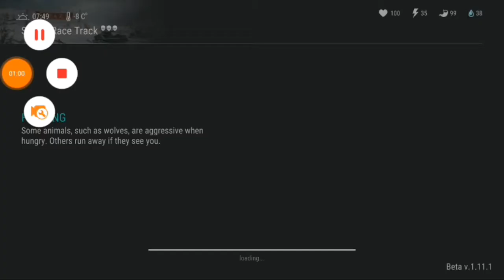Last Day On Earth - Balapan di track salju, emosi parah 😬😬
Assalamualaikum
Pada video kali ini saya ingin mencoba event Snowy Race Track yaitu event balapan motor salju agar bisa membuka peti yang terkunci
Dan dalam event ini saya sangat kesulitan mengendalikan nya sampai2 saya mengulangi balapan sampai 4/5 kali yg membuat saya emosi dan tidak melanjutkan lagi eventnya 😥😥
Terimakasih 😊😊